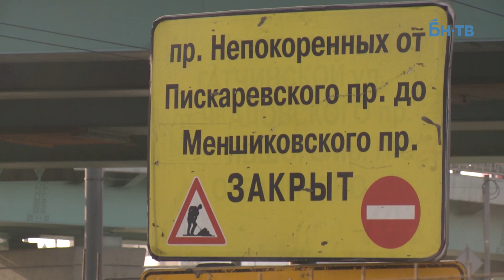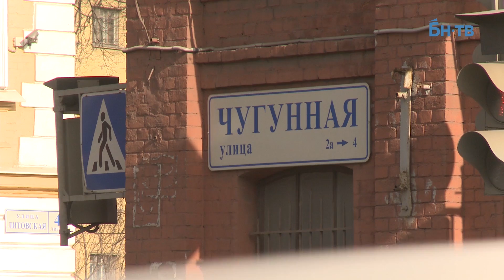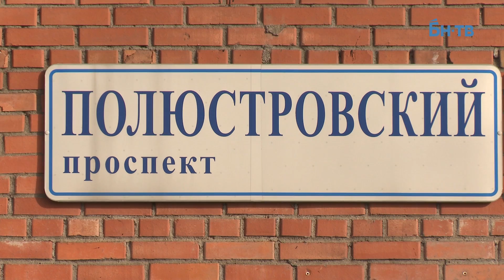Пискаревка и Полюстрово: без метро, зато с развязками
В Полюстрово возводится много нового жилья, однако метро здесь не будет, скорее всего, еще лет десять. При этом дорожное строительство ведется, что позволяет по крайней мере не увеличивать протяженность пробок.